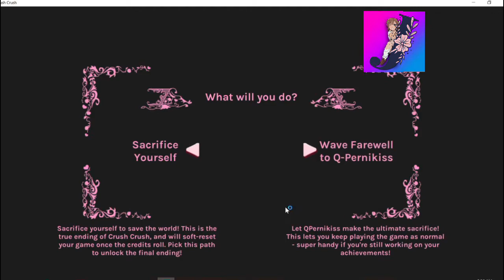Crush Crush True Ending - The Final Choice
Welcome to Crush Crush - the Idle Dating Sim! Meet, flirt, and fall in love with a motley cast of girls in this heartfelt and hilarious game.

Multistream with FB, Dlive and Twitch.